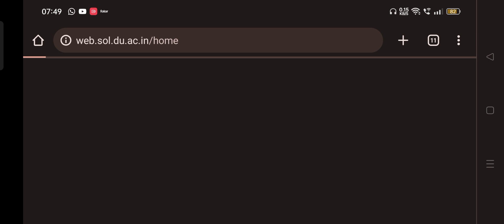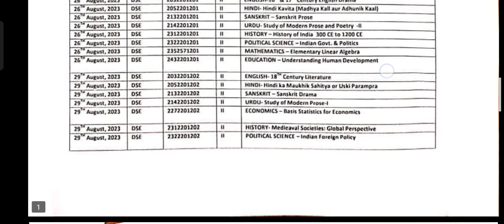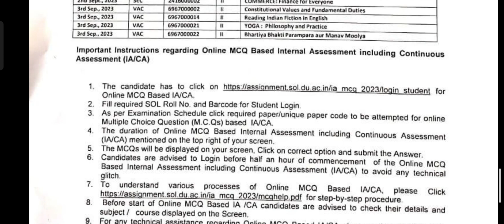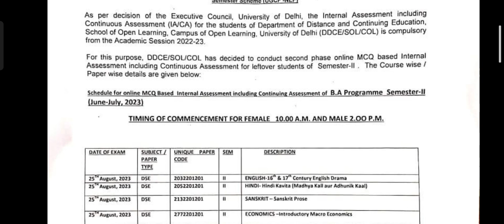DU SOL BA (PROG) Internal Assessment 2nd Phase Datesheet Second Semester Released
DU SOL BA (PROG) Internal Assessment  2nd Phase Datesheet Second Semester Released | DU SOL BA Prog Datesheet 2nd semester
Now delhi School of open learning has released datesheet for second semester Students BA {Prog) Internal Assesment 2nd Phase. All details have been discussed in this video.

Dear all, we are starting ONLINE classes for all students of Delhi university (SOL / REGULAR / NCWEB)
✍️Features
1. In Depth Course Coverage
2. Online Live Classes
3. Doubt Sessions
4. Real Life Examples
5. Full syllabus will be covered
6. All Concepts Explained
✍U can Buy This Book also -
Delhi University 1st Year Semester 1 & 2 Finance For Everyone SEC Commerce NEP/UGCF Guide Chapterwise Questions & Answers With Solved Sample Papers NEP (Regular SOL NCWEB)

📙 Buy on Amazon - Important Books
1. - DU 1st Year English (Communication In Everyday Life) Semester 1 & 2 Applicable SOL & Regular & NCWEB Previous Years Papers Based On UGCF/NEP
2. Shiv Das DU -1st Year Communication In Everyday Life Semester 2 UGCF/NEP Past Year Papers Regular SOL NCWEB Perfect Paperback

2nd semeser sol linternal assessment,
sol second semeser internal assessment,
du sol iternal asesemnt 2nd senester,
second semester
intenral assessent sol du date
du sol updates
sol updates 2023
sol exam 2023 seconf sem
2nd semeser sol linternal assessment,